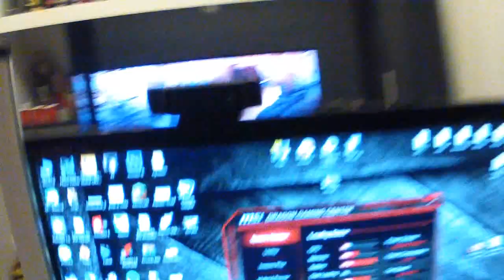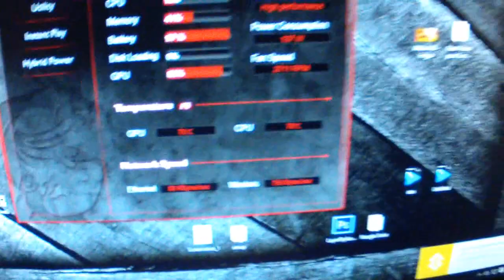VLOG // Avisos + Estado do Notebook (EAGLE) // PARTE 2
●▬▬▬▬▬▬▬▬▬▬๑❖ⓃⒼ❖๑▬▬▬▬▬▬▬▬▬▬▬●

►LIKE PELO TRABALHO?

►Deixe sua avaliação galera !!!

► Twitter Sigam agente para ficar atualizado sobre o canal !!!

►Nosso Servidor

》IPs WomboHG Old School : b1.hg.wombocraft.com.br até b5.hg.wombocraft.com.br

Muito obrigado pela preferência e até o próximo vídeo !!!